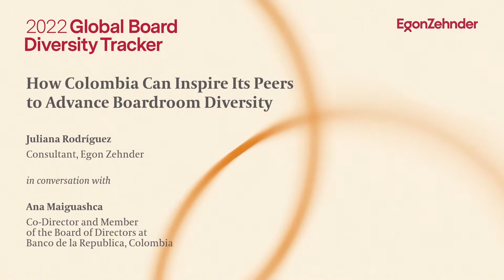How Colombia Can Inspire its Peers to Advance Boardroom Diversity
Ana Maiguashca explores why Colombia is ahead of its Latin American peers when it comes to gender parity in the boardroom, and how the public sector is inspiring change across private companies.